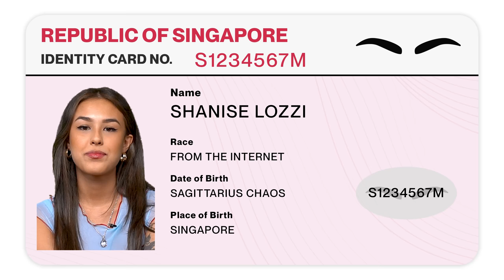“GenZ vs Millennials” (ft SHANISE LOZZI) - Epic Minahs #7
Welcome back to Season 2, where the old school meets the new school. Syasya and Kathee invited TikTok Minah, Shanise Lozzi to unpack and bridge the generation gap.

Executive Producers
Munah Bagharib / Hirzi

Produced by
Hirzi

Assistant Producer
Joey Lim

Written by
Hirzi
Joey Lim

Directed by
Hirzi

Performed by
Munah Bagharib/ Hirzi

Shot by
Apposite Collective

Edited by
Hirzi

VFX Editor by
Jeremy Tey

Fiona Bennett